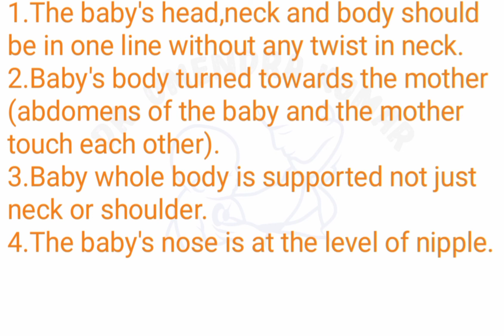BREASTFEEDING POSITIONING.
Recent guidelines.